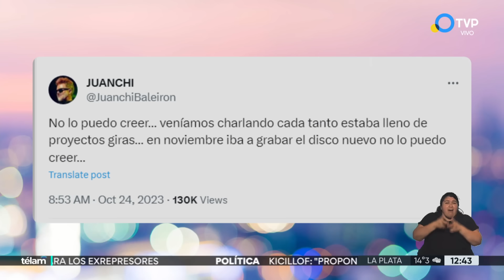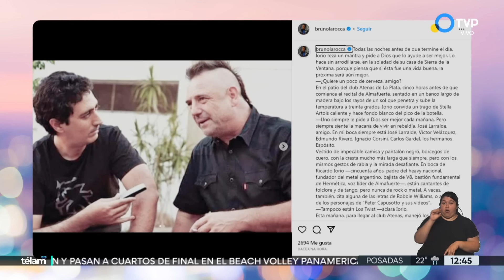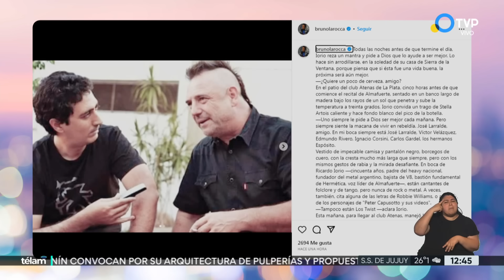Murió Ricardo Iorio, ícono del heavy metal argentino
El fundador y líder de Hermética, Almafuerte y V8, sufrió un paro cardíaco y falleció cuando era trasladado a un hospital de Coronel Suarez. Así lo confirmó su abogado y amigo, Juan Ignacio Vitalini. Es considerado el padre del metal pesado nacional.